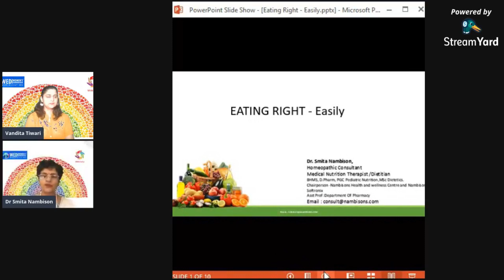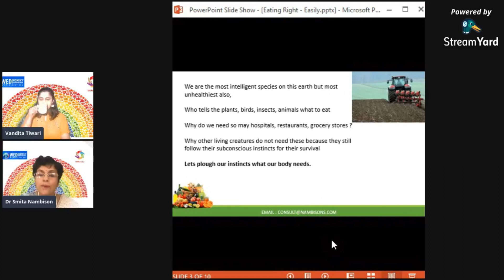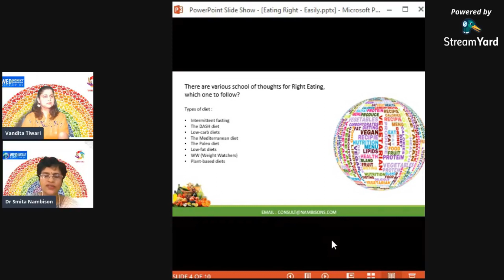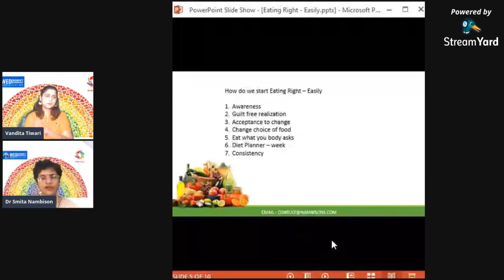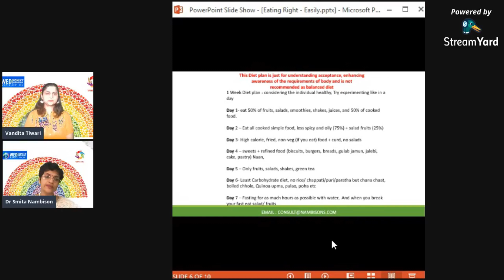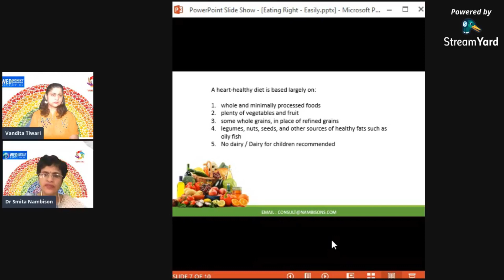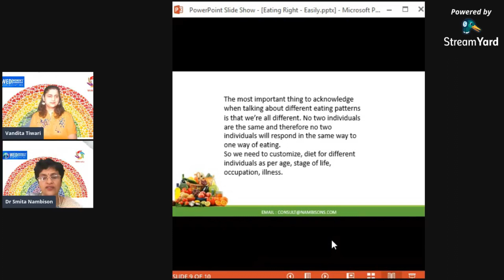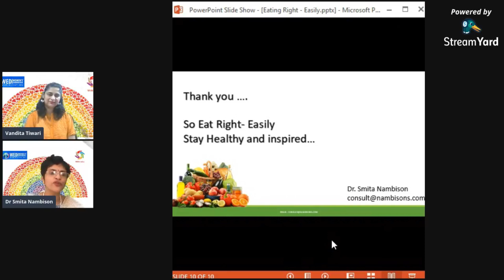Eating Right Easily- Dr Smita Nambison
WENIndia and WEDO India presents an online session with DrSmita Nambison on topic "Eating Right - Easily"
Eating Right Easily
Dr Smita is a Consultant Homeopathic Physician Dietitian and Nutrition expert.
Key Take aways from the session
1. Eat right to loose weight
2. Think nutrition not diet
3. Age wise nutrition is different
and many more
What to eat to loose